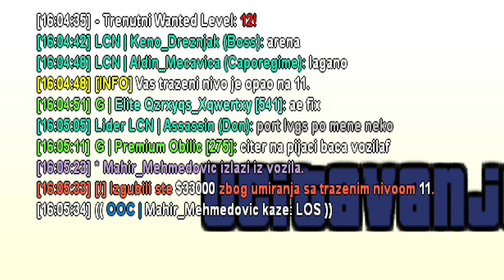LCN| Skill Arena Zone #4 - Arena Tribute | Shea_Toretto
▪ Pjesma: BLNTSMK - Gone
▪ Posto ce zona Arena biti izbacena na update-u, odlucio sam da napravim neki mali tribute. Uzivajte :)